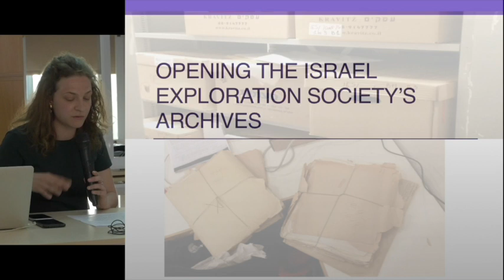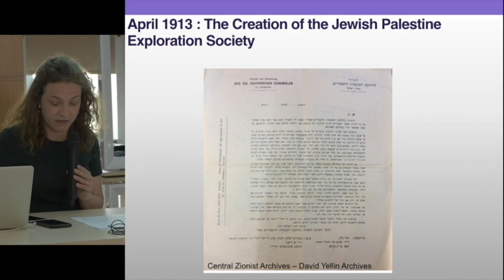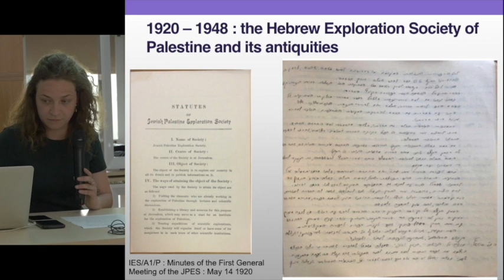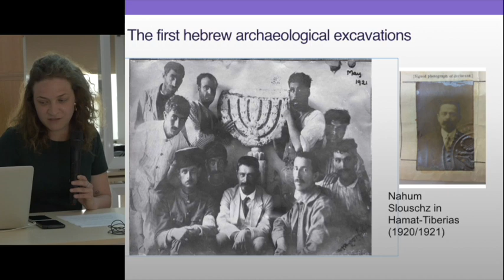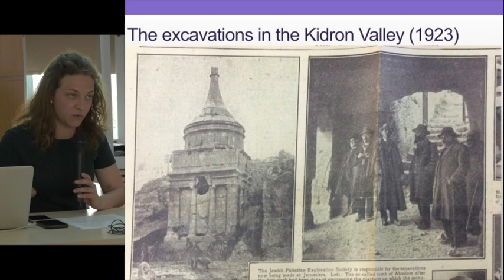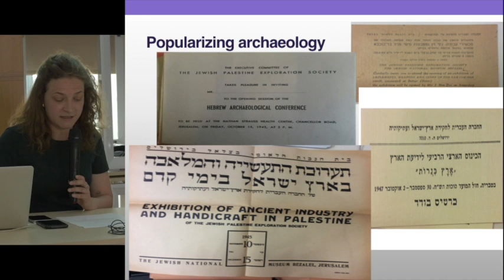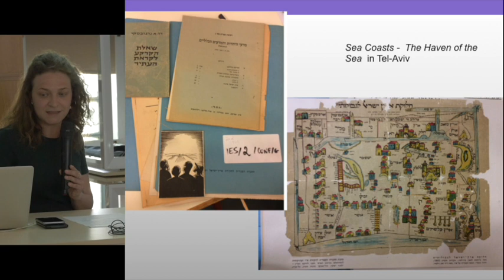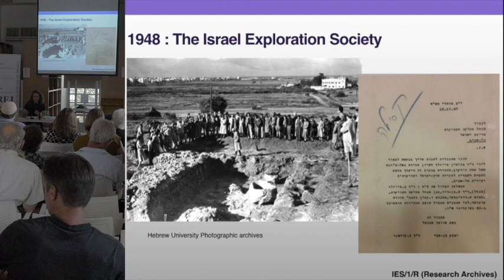Chloe ROSNER (Workshop)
Chloe ROSNER (Sciences Po, Paris): Introductory remarks & Opening the Israel Exploration Society’s Archives

Workshop
“Jerusalem’s Archaeological Archives at a Glance”
At the French Research Center in Jerusalem Shimshon St. 3, Baka, Jerusalem